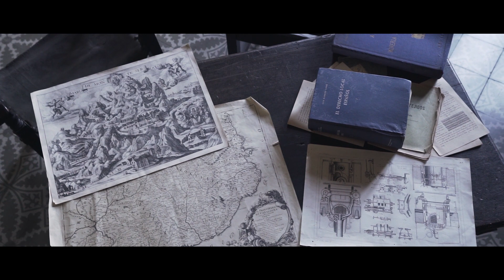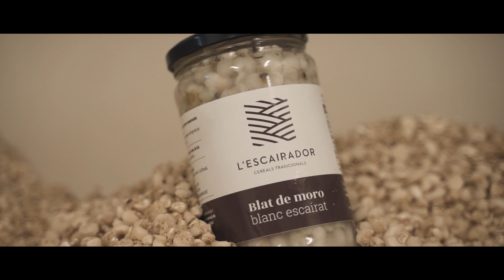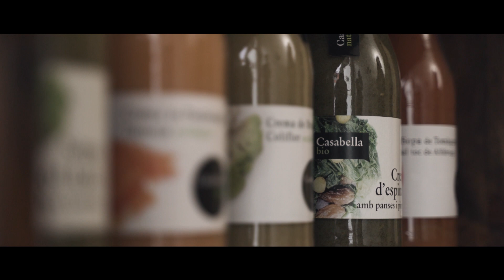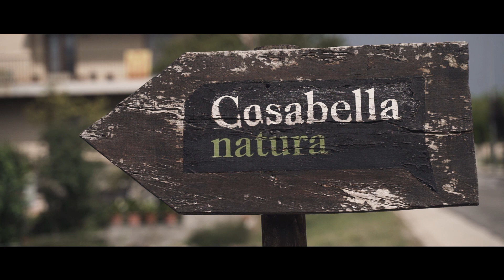😊El Baix Berguedà Productes Singulars i Viatges en el Temps⏰ Al Berguedà dona-hi una volta🙃Episodi 3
La Gemma Puig ens porta de viatge pel baix Berguedà! Del monestir de Viver i Serrateix passant per les colònies industrials del Llobregat i descobrint els secrets del blat de moro escairat i la vinagreta de nyàmeres! 😋🌽

😱 Però... Alguna cosa no acaba d'anar bé!

⏰ Inesperadament, alguns salts en el temps ens remunten a temps impertèrrits! On coneixerem personatges més que pintorescos!

👉 Al Berguedà, dona-hi una volta! 🔄

✅ Podeu trobar més informació de diferents elements característics del Berguedà a